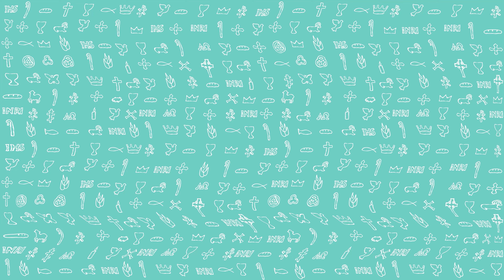PierwszeŚwiatło | 23 listopada 2021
PierwszeŚwiatło na 23 listopada 2021
Daniel powiedział do Nabuchodonozora: «Ty, królu, przyglądałeś się: Oto posąg bardzo wielki, o nadzwyczajnym blasku, stał przed tobą, a widok jego był straszny. Głowa tego posągu była z czystego złota, pierś jego i ramiona ze srebra, brzuch i biodra z miedzi, golenie z żelaza, stopy zaś jego częściowo z żelaza, częściowo z gliny. Patrzyłeś, a oto odłączył się kamień, mimo że nie dotknęła go ręka ludzka, i ugodził posąg w stopy z żelaza i gliny, i połamał je. Wtedy natychmiast uległy skruszeniu żelazo i glina, miedź, srebro i złoto – i stały się jak plewy na klepisku w lecie; uniósł je wiatr, tak że nawet ślad nie pozostał po nich. Kamień zaś, który uderzył w posąg, rozrósł się w wielką górę i wypełnił całą ziemię. Taki jest sen, a jego znaczenie przedstawimy królowi.
Ty, królu, królu królów, któremu Bóg nieba oddał panowanie, siłę, moc i chwałę, w którego ręce oddał w całym zamieszkanym świecie ludzi, zwierzęta polne i ptaki podniebne i którego uczynił władcą nad nimi wszystkimi – ty jesteś głową ze złota. Po tobie jednak powstanie inne królestwo, mniejsze niż twoje, i nastąpi trzecie królestwo – miedziane, które będzie panowało nad całą ziemią. Czwarte zaś królestwo będzie trwałe jak żelazo. Tak jak żelazo wszystko kruszy i rozrywa, skruszy ono i w proch zetrze wszystko razem. To, że widziałeś stopy i palce częściowo z gliny, częściowo zaś z żelaza, oznacza, że królestwo ulegnie podziałowi; będzie miało coś z trwałości żelaza. To zaś, że widziałeś żelazo zmieszane z mulistą gliną, a palce u nóg częściowo z żelaza, częściowo zaś z gliny, oznacza, że królestwo będzie częściowo trwałe, częściowo zaś kruche. To, że widziałeś żelazo zmieszane z mulistą gliną, oznacza, że zmieszają się oni przez ludzkie nasienie, ale nie będą się odznaczać spoistością, podobnie jak żelazo nie da się pomieszać z gliną.
W czasach tych królów Bóg nieba wzbudzi królestwo, które nigdy nie ulegnie zniszczeniu, a którego władza królewska nie będzie oddana żadnemu innemu narodowi. Zetrze i zniweczy ono wszystkie te królestwa, samo zaś będzie trwało na wieki, jak to widziałeś, gdy kamień oderwał się od góry, mimo że nie dotknęła go ludzka ręka, i starł w proch żelazo, miedź, glinę, srebro i złoto. Wielki Bóg wyjawił królowi, co nastąpi później; prawdziwy jest sen, a wyjaśnienie jego pewne».